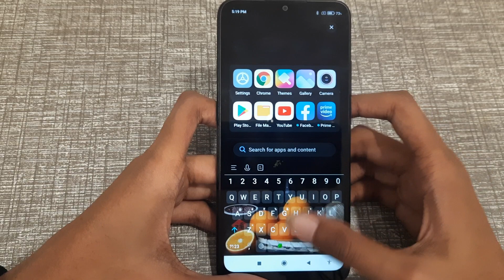how to off dialpad sound in redmi